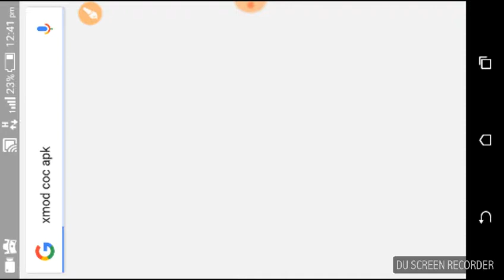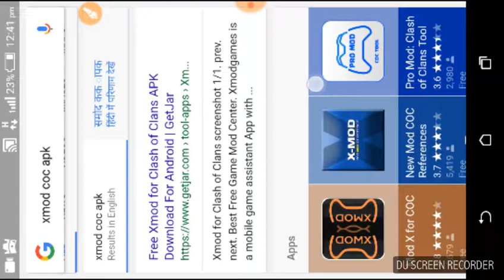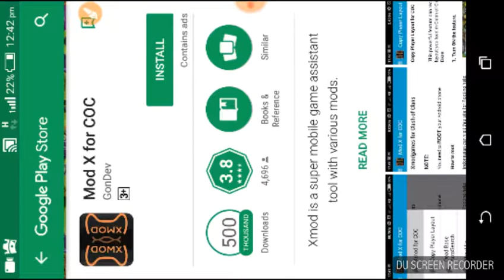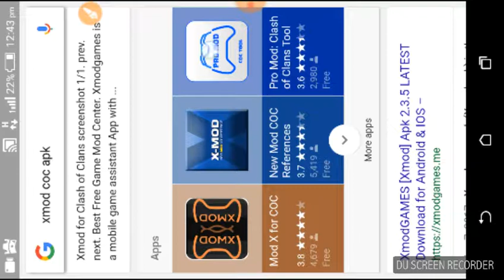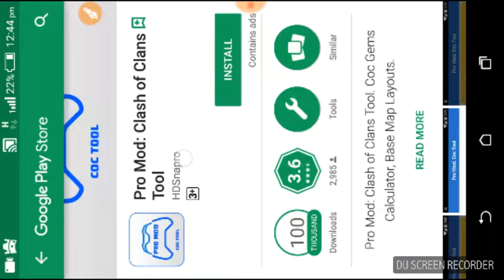Clash of clans hack it's true 3 type of hack and millions of people download it